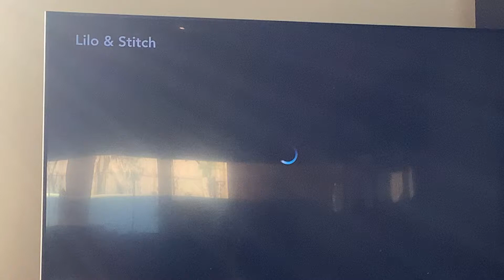Lilo & Stitch Disney+ Intro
Requested By Jack Boilingmoore